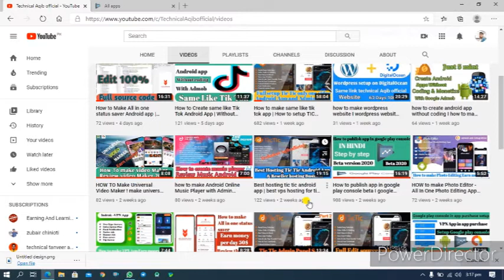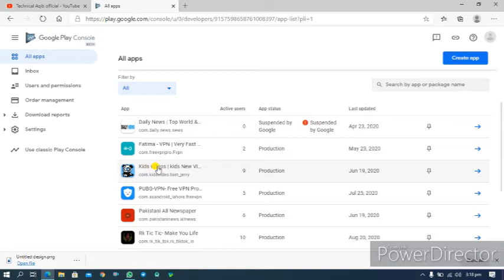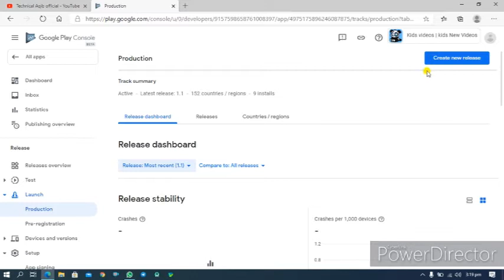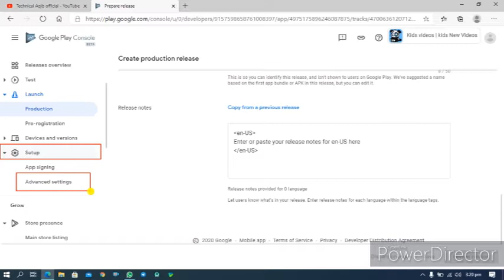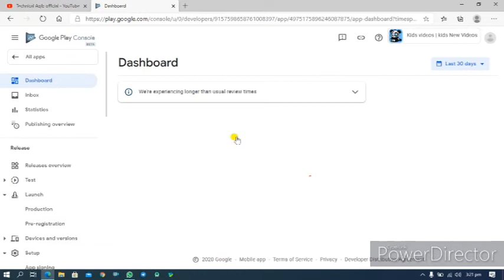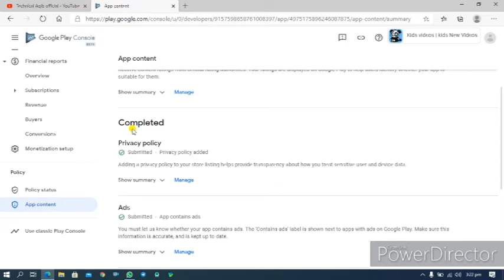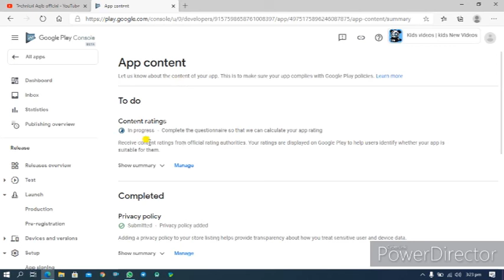how to update android app in google play console beta version | privacy policy link change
Hello Friends! Welcome To My Technical Aqib Official Channel